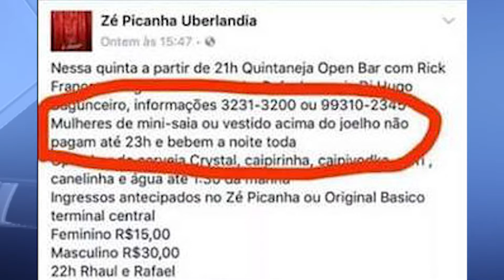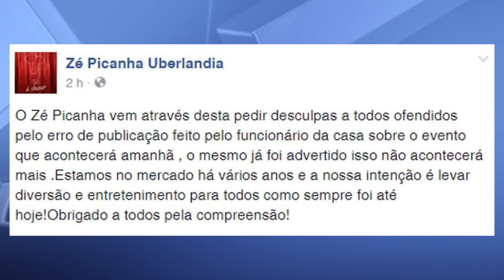Choperia é multada por anúncio considerado abusivo